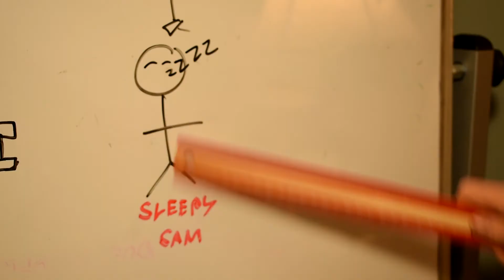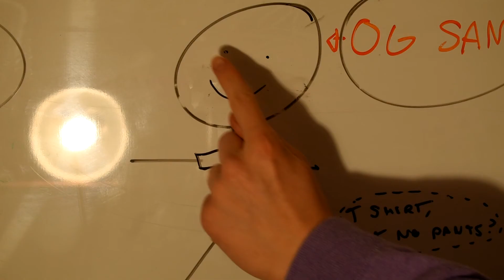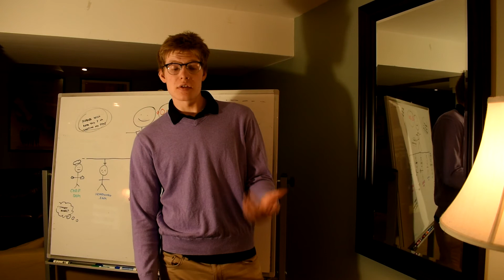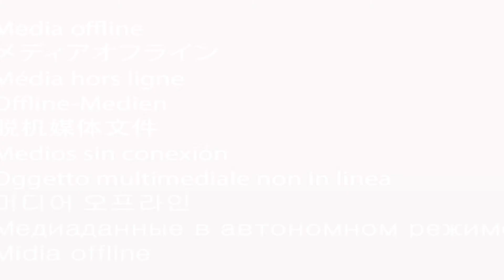CLONES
Overwhelmed with the growing responsibilities of a young adult, Sam creates clones of himself to do his chores for him. All seems well until unexpected side effects cause the clones to revolt against him.